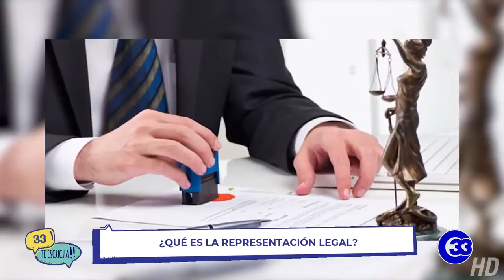¿Qué es representación legal?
La representación legal es la facultad otorgada por la ley a una persona para obrar en nombre de otra, recayendo en esta los efectos de tales actos. En la siguiente nota re brindamos más detalles.